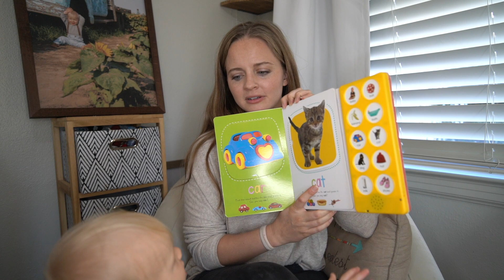Baby Learns How to Give Kisses!! Tabor's 1 Year Update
Tabor is 1 year old and we wanted to do his last update! He has learned so many skills and our favorite is how he gives kisses and also barks like a dog!

About Corbin and Kelsey:
We are a young couple wandering daily with our daughter Juniper and son Tabor. We explore everywhere and vlog everything: proposing in Europe, our wedding vlog, our baby gender reveal, the birth vlog of Juniper and Tabor, and all the fun traveling, adventures, camping, and special moments in between. We love living different lifestyles. We did the van life and traveled North America. We lived in a tiny apartment in the city. We did RV Life and traveled the west coast. We even lived in Hawaii for a month to try the Maui island lifestyle. Now, we've bought our first dream home fixer upper homestead and remodel and renovate it from top to bottom! While living these different lifestyles, though, we always try to stay happy in the present!

That's why our motto is: Be where your feet are.